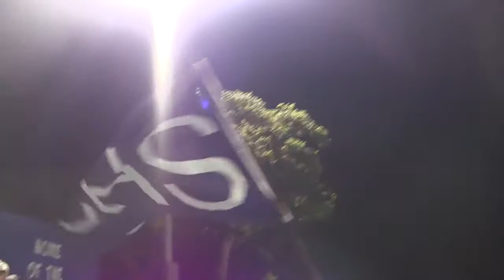Carlmont vs Sequoia: Varsity Football- Kian Karamdashti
Kian Karamdashti reports on the battle for the Terremere trophy between Carlmont Varsity Football and Sequoia